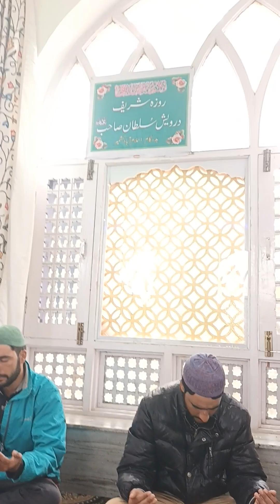4 November 2023